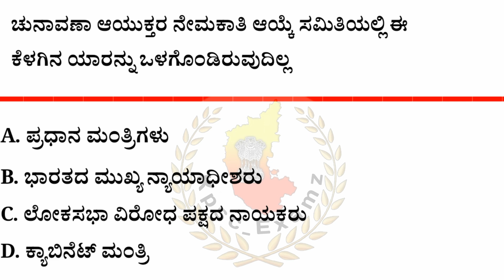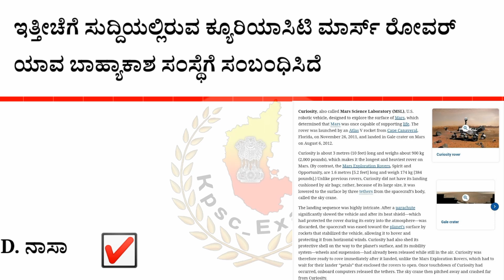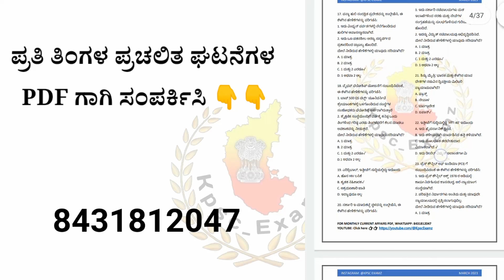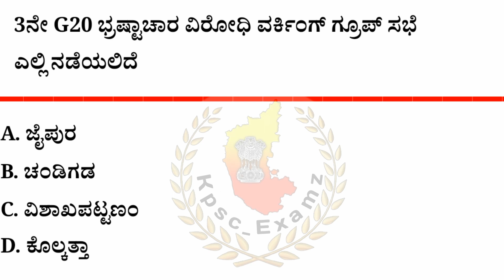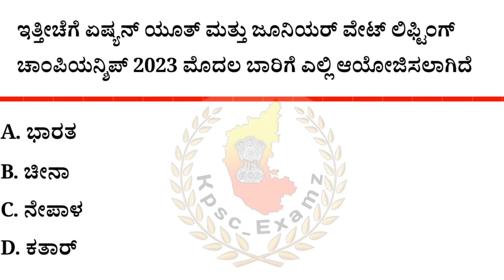August 13 - 2023 Current affairs || ಆಗಸ್ಟ್ 13 - 2023 ರ ಪ್ರಮುಖ ಪ್ರಚಲಿತ ಘಟನೆಗಳು